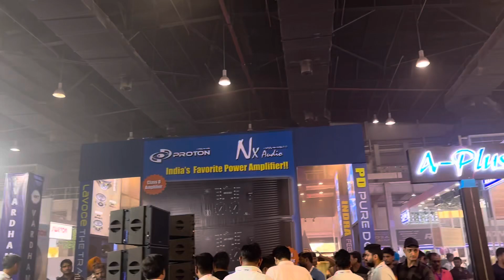DJ Expo Noida All types of dj products